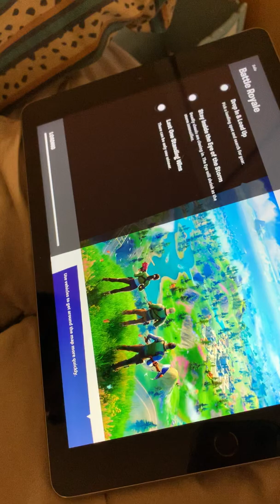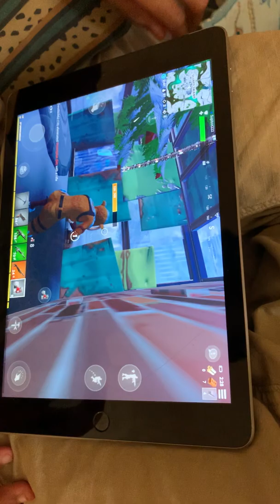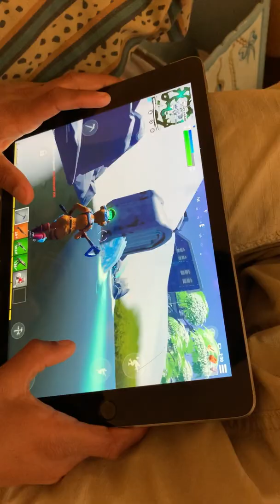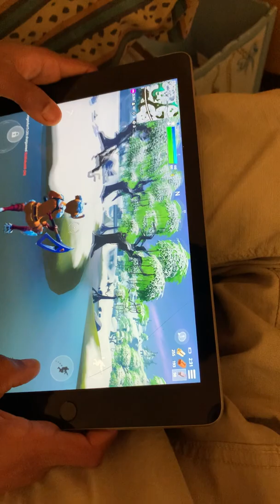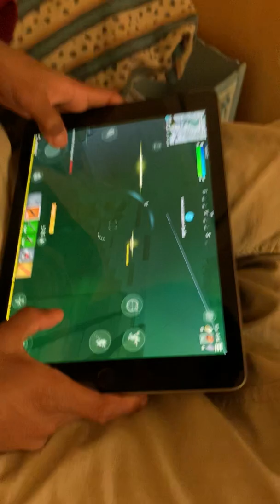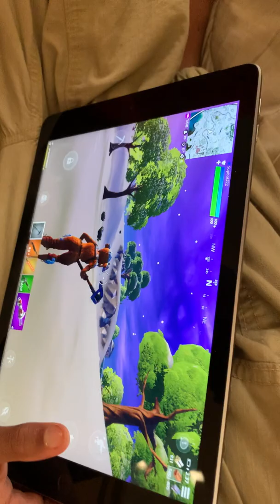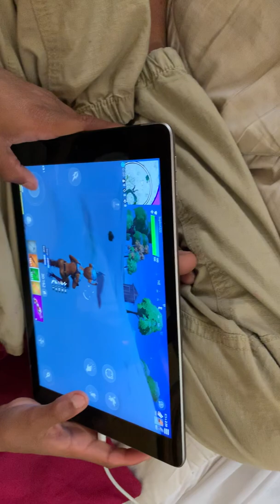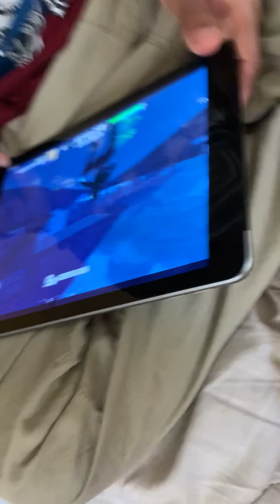FortNite unreleased Wooly Warrior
FortNite Unreleased skin gets killed by Chinese??